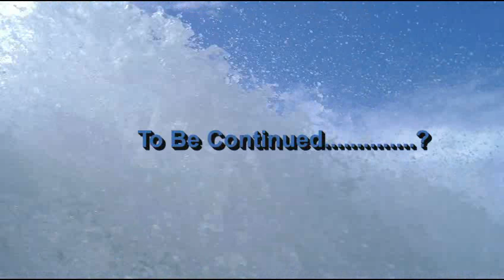P Valantine Surfs Manly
Paul Valantine surfs Manly . Video Joe Murphy